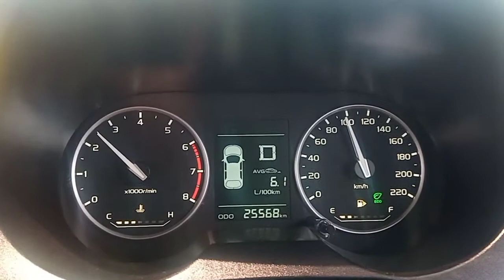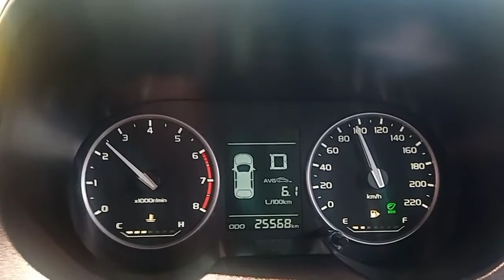saga vvt 2019 100km/h rpm 2.5..mantap.pemanduan dalam bandar